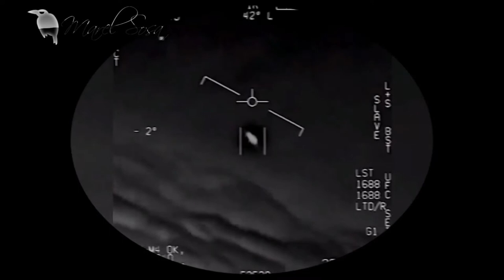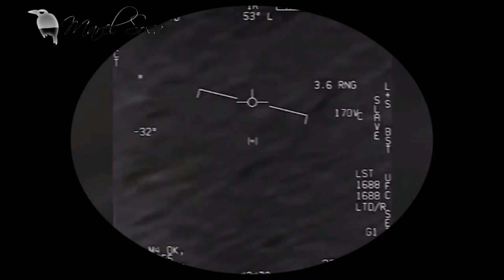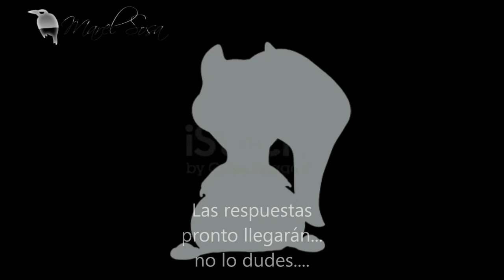Busquemos soluciones INTERROGANTES MARCIANAS | CHIP-NEWS | BUNKER DEL CUERVO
★A ver si no me botan del canal. yssss
★Peguntas sin respuestas de las des-clasificación ovni.
«MÁS INFORMACIÓN »
👉 Casos, cartomancia, leyendas y algo más...